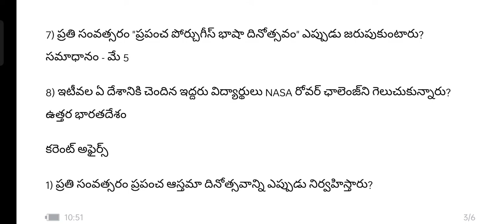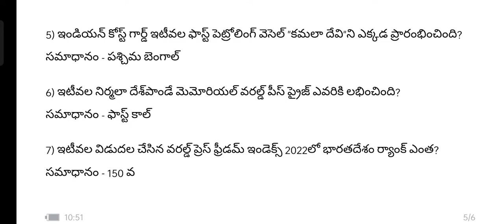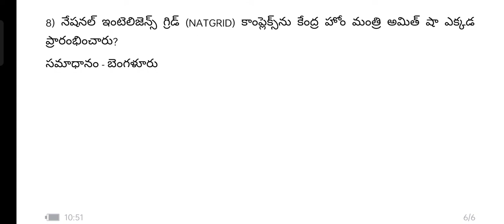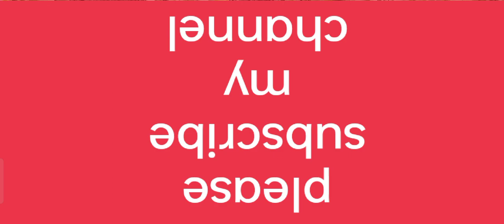కరెంట్ అఫైర్స్ మే 07 2022// tet//dsc//groups exams